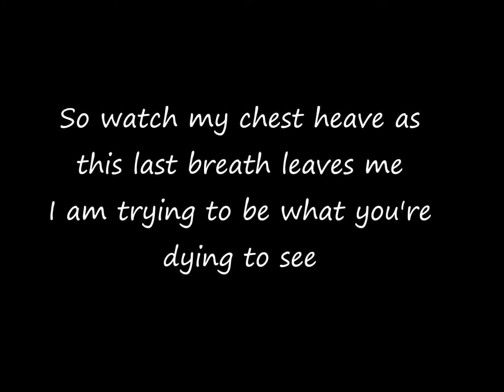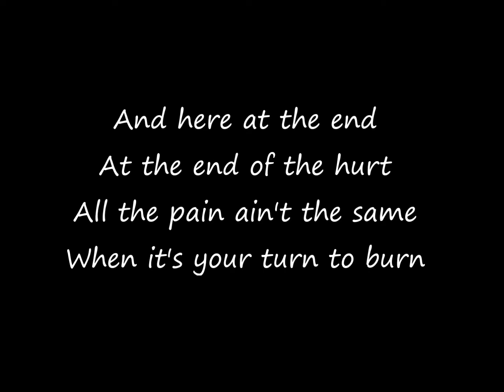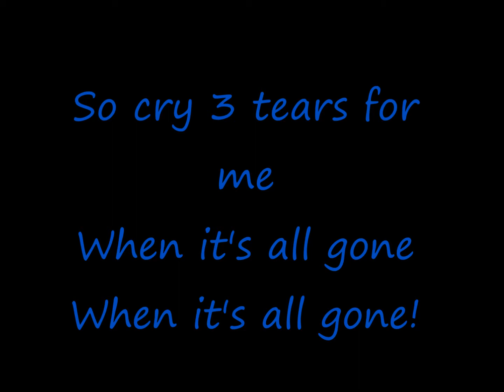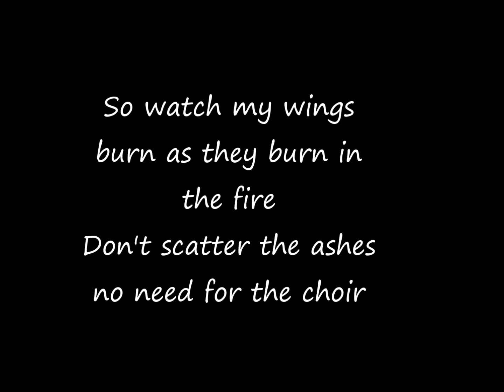Hollywood Undead - Paradise Lost Lyrics